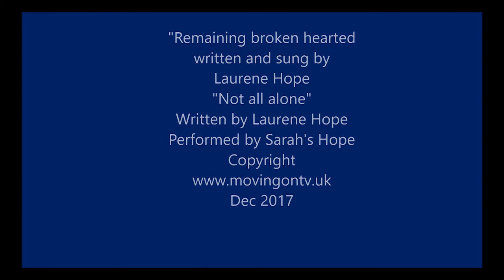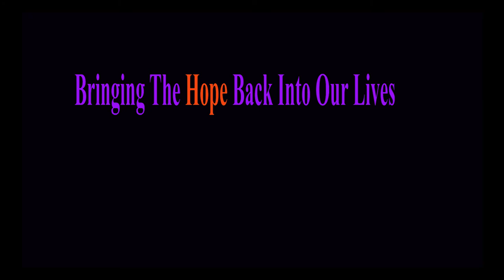The Community show with Kimeree Mapletoft and Silent Unity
Call Mon-Sat daytime:
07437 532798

Filmed by Pete Lang
Edited by Laurene Hope